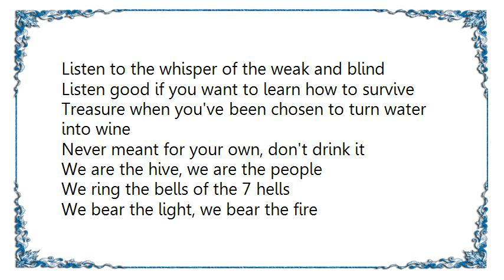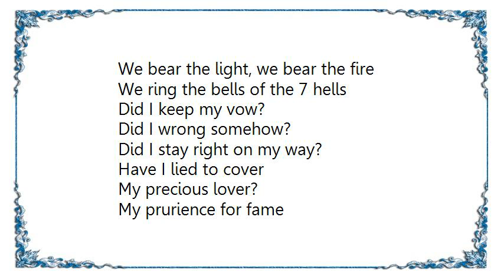Helloween - The Bells of the 7 Hells Lyrics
[Lyrics Helloween - The Bells of the 7 Hells]
Listen to the whisper of the weak and blind
Listen good if you want to learn how to survive
Treasure when you've been chosen to turn water into wine
Never meant for your own, don't drink it

We are the hive, we are the people
We ring the bells of the 7 hells
We bear the light, we bear the fire

Shiver, you have taken from the poor in greed
Shiver, you betrayed the ones you've sworn to feed
With given power comes responsibility
When you will regret, don't take it

Did I keep my vow?
Did I wrong somehow?
Did I stay right on my way?

Have I lied to cover
My precious lover?
My prurience for fame
God help me, God help me

Listen to the breathing of the underground
Listen to the voice that tries to make no sound
Never meant for your own, donÂ´t drink it